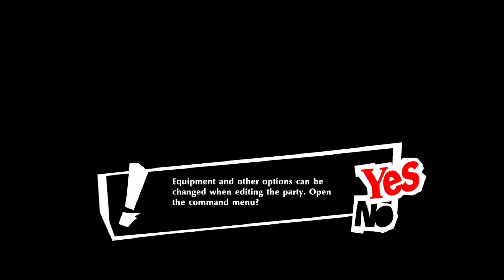Persona 5 Strikers PS5 Redux Playthrough with Chaos part 46: Constant Blizzard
Yeah I hate this gimmick

Persona 5 Strikers is an action role-playing game developed by Omega Force and P-Studio and published by Atlus. The game is a crossover between Koei Tecmo's Dynasty Warriors franchise and the Persona series developed by Atlus. The game's narrative is set half a year after the events of Persona 5, and follows Joker and the rest of the Phantom Thieves of Hearts as they investigate a series of mysterious events involving people across Japan.

Persona 5 Strikers was released in Japan for Nintendo Switch and PlayStation 4 in February 2020, with a worldwide release for those consoles and Windows in February 2021. The game received generally positive reviews from critics and sold over 2 million units by November 2023.

Persona 5 Strikers is a gameplay crossover between Koei Tecmo's hack and slash Dynasty Warriors series, and Atlus' role-playing game Persona series. It features elements from both franchises, such as the real-time action combat of the former with the turn-based Persona-battling aspect of the latter.